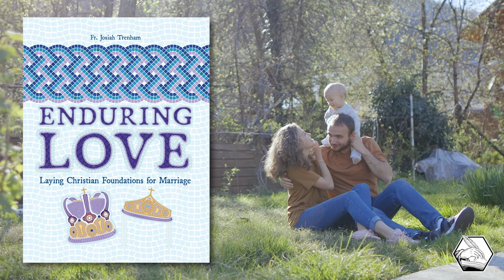Spiritual Life in Marriage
*Buy "Enduring Love: Laying Christian Foundations for Marriage" HERE:*

*Are you getting married, already married, or want to be married one day?

Patristic Nectar Publications is pleased to present, "Enduring Love: Laying the Christian Foundations for Marriage" by Fr. Josiah Trenham. A new resource for engaged couples, married couples, singles hoping to wed, and priests preparing them.

Be edified by 10 chapters on various topics, discussion questions, scenarios, and write notes in this workbook along with your future or current spouse. Purchase the paperback workbook at your favorite bookseller. (Amazon, Barnes & Noble, etc)

Foreword by Bishop Basil (Essey)
Chapter 1 - God's Design for Marriage
Chapter 2 - Love and Expectations
Chapter 3 - Friendship and Goals
Chapter 4 - Communication and Conflict
Chapter 5 - Sex and Romance
Chapter 6 - Children and Parenting
Chapter 7 - Roles and Responsibilities
Chapter 8 - Finances
Chapter 9 - Spiritual Life
Chapter 10 - Enduring to the End
Appendix - The Orthodox Rite of Marriage

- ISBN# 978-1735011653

*Our Newest Lecture Series:*

“The Holy Trinity” by Fr. Thomas Hopko

LECTURE TITLES
Lecture #1 - Jesus and the One God.
Lecture #2 - How Does Jesus Relate to God?
Lecture #3 - Who Do People Say That I Am? (Part 1)
Lecture #4 - Who Do People Say That I Am? (Part 2)
Lecture #5 - Understanding Our Being in Regards to the Holy Trinity.
Lecture #6 - The Trinity and the Filioque.
Lecture #7 - Human Life in Imitation of God.
Lecture #8 - Recapitulation.
Lecture #9 - Living the Divine Life in This World.
Lecture #10 - If You Want to Be Saved.
Lecture #11 - Iconography Regarding the Trinity.

These lectures were delivered in February of 2001 to the clergy of the Western Region (eventually the Diocese of Los Angeles and the West) of the Antiochian Orthodox Christian Archdiocese of North America. In these lectures Father Hopko opens to all the dogmatic teaching of the Orthodox Church on One God, His Only-Begotten Son our Lord Jesus Christ, and the Holy Spirit. Here Fr. Thomas shares how Christian life  is a sharing in the Divine Life itself, and much more.

———SOCIAL MEDIA———

1) Spread the Word - tell your family and friends about Patristic Nectar. Share Patristic Nectar website links to content you have enjoyed. A personal invitation is the number one way the Church grows. Tell a friend to "Come and see!"

2) Make a Donation -Patristic Nectar is a small non-profit ministry with a big vision for expanding access to Patristic Orthodox teaching throughout the world. Since our establishment in 2010, we have made steady progress but there is so much more we could do. With funding, we can work to make our ministry vision a reality.

3) Pray For Us - remember us in your prayers, asking that the Lord strengthen, help, and direct us according to His divine will.